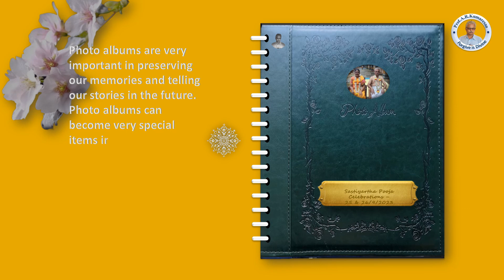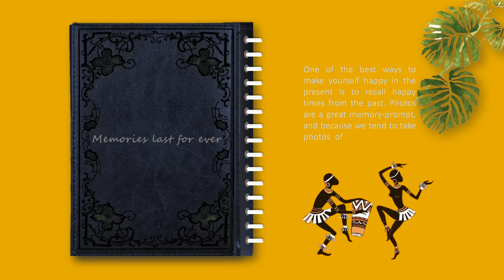Sastiyartha Pooja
My SASTIYTHRA POOJA celebration @ Thirukadaiyur